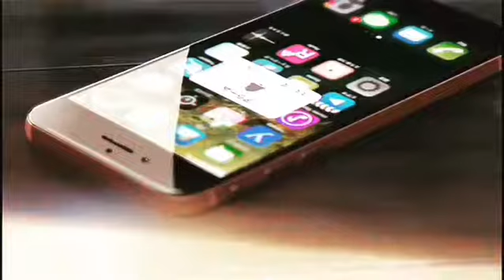Anime Beats | Kimi No Na Wa | Your Name (Anime)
🎁 ➨ Exclusive Purchase Comes with Free Vocal Mix

Your Name (Anime)